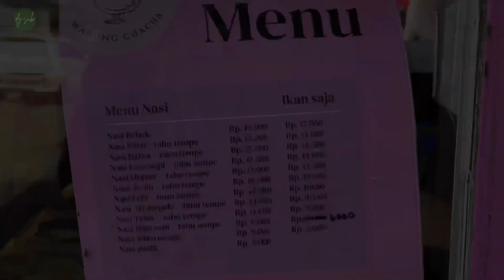BEBEK RICA RICA JUMBO CUMA 19RB AJA GILA SIH ‼️BEBEK WARUNG CHACHA SURABAYA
NASI BEBEK DI KREMBANGAN INI MANTUL BANGET, BISA DIGORENG ATAU DIMASAK BUMBU RICA-RICA🔥 HARGANYA TERJANGKAU POLL‼️

Rek, mimin nemu rekomendasi nasi bebek enak lagi, kali ini di Surabaya Utara tepatnya di Krembangan. Selain disini bisa pilih mau digoreng atau dimasak bumbu rica-rica, dalam seporsinya akan dapat 2 jenis sambal, salah satunya sambal pencit yg bikin makin nikmat cuy.. Harga nasi bebek disini terjangkau poll, 19 ribu aja udah dapat komplit.. Selain bebek, ada banyak pilihan lauk yg lain dan harganya mulai 6 ribu aja. Buat yg suka bebek, ndang dicoba, ini rekomen poll😍

📍 Bebek Warung Chacha, Jl. Krembangan Baru No 8 Surabaya (depan indomaret krembangan). Sudah tersedia di google map.
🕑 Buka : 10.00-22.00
Harga : mulai 6.000